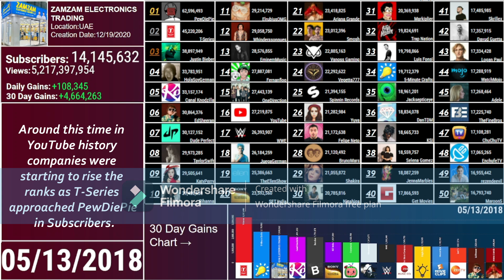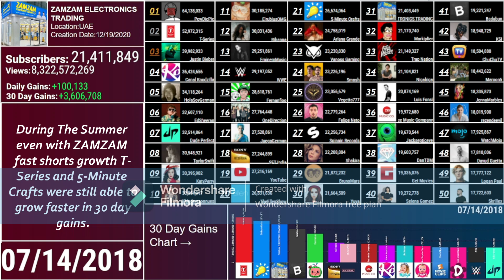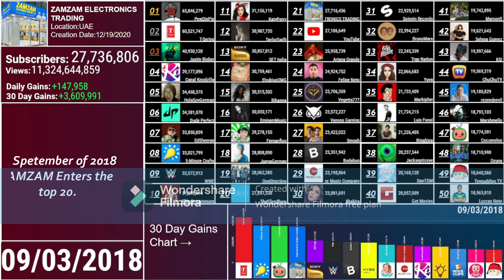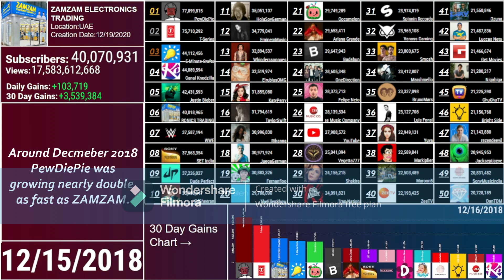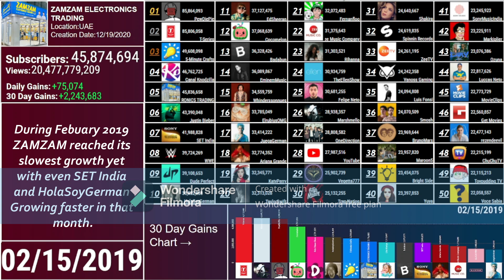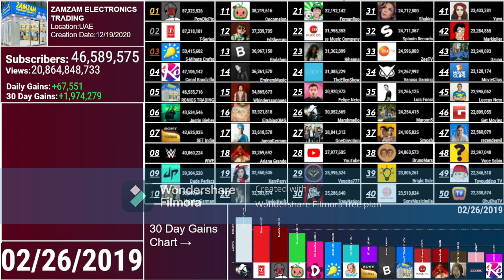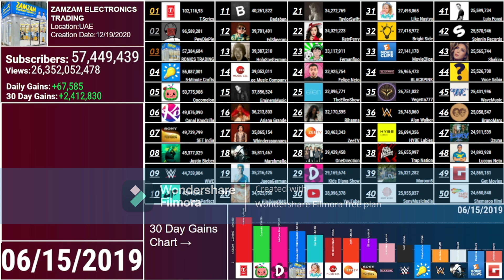ZAMZAM vs The Top 50 Most Subscribed Channels In 2018/2019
This video will show ZAMZAMS subcount compared to the largest channels in 2018 and 2019 like PewDiePie T-Series SET India and Cocomelon. This is a period when companies were beating creators gaining millions of subs per month and the PewDiePie vs T-Series Subwar.